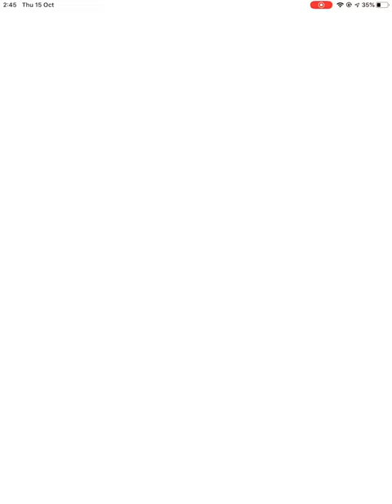Shiny Bellsprout evolution in Pokemon go